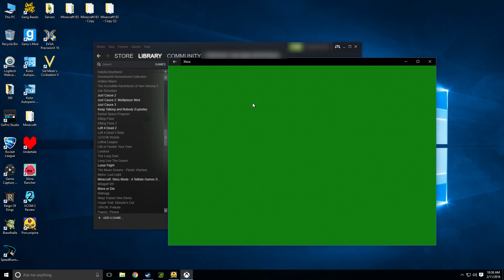Let's Play - Porcunipine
Quill and Chill Our favorite porcupine men - Michael, Ryan, Gavin, and Jeremy - have one life to live and one quill to give in an exciting game of Porcunipine. And believe me, they're gonna stick it in each other hard and repeatedly all Let's Play long.